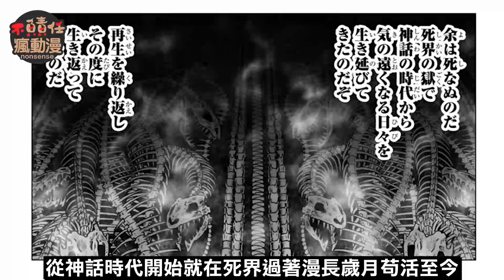ND最終季最新一集【第113話 脫皮】這一箭真的就解決掉了阿蛇嗎？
《ND冥王神話》距離完結篇還剩5話
鎖定瘋動漫頻道 每週四第一時間更新